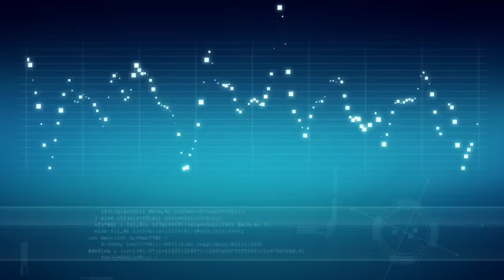Ninjago Soundtrack - Zane's Death - Jay Vincent and Michael Kramer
This is one of the most loved pieces of music from the Ninjago TV Show, having played at the climax of episode 34, "The Titanium Ninja", when Zane sacrificed himself to defeat the Golden Master. It's an absolutely wonderful piece, and of all the series' music, it's one of the best. The track's real title is "Built to Protect", although for people to find it easier, the video is titled "Zane's Death". The track is also briefly reprised during the season finale episode "Lost in Time".

Analysis: Up to 0:22, we hear a dramatic reprise of The Overlord's theme, followed by a chanting piece that was later used in season four's trailer, which is played up to 0:43. A brief reprise of Garmadon's theme plays until 0:47, followed by a creepy version of The Overlord's theme until 1:03. A new cue plays until 1:14, at which point a dramatic version of the overture plays until 1:28. The overture is followed by a dramatic new theme until 2:06. This is followed by a sad choral piece - a rendition of Dr. Julien's theme, which plays until 3:04. The music ends with a grim fade-out that creates a void for the ending of the scene.

I hope you enjoy! A big "thank you" to YouTuber Astrid16 for uploading this track to YouTube, and to Jay Vincent and Michael Kramer for making this beautiful piece, and for sending it to Astrid as well. Thank you all so much!

This video was uploaded to allow people the pleasure of listening to the music. The footage played alongside it was put it in place with the original scene. I am not making a profit off of this video in any way.